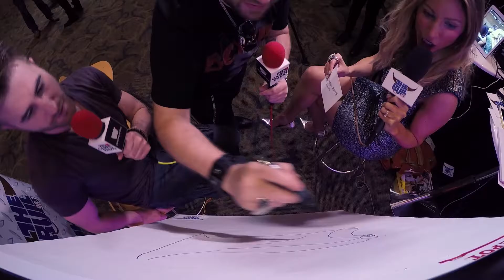50th Annual ACMs with Swon Brothers